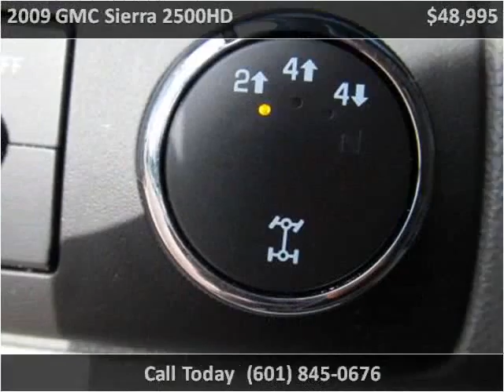2009 GMC Sierra 2500HD Used Cars Florence MS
This 2009 GMC Sierra 2500HD is available from Swain Automotive.